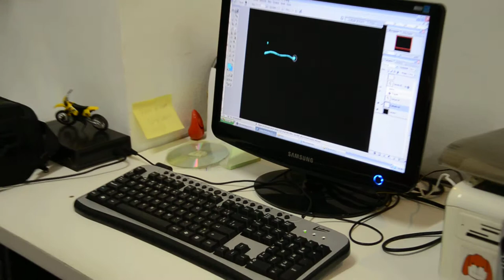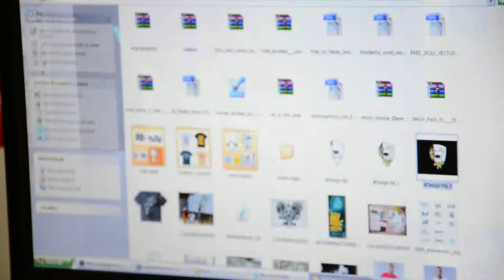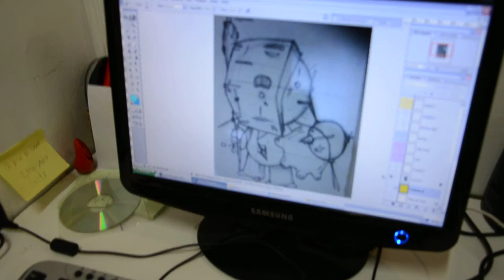Bunys Graffiti Felipe Pilotto Photography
Bunys é entrevistado por Felipe Pilotto. Documentário: "Paz, peace, paix, pace, paz..."
Felipe Pilotto photography.

Bunys is interviewed by Felipe Pilotto. Documentary: "Paz, peace, paix, pace, paz..."
Felipe Pilotto photography.

Bunys est interviewé par Felipe Pilotto. Documentaire: "Paz, peace, paix, pace, paz..."
Felipe Pilotto photography.

Bunys è intervistato da Felipe Pilotto. Documentario: "Paz, peace, paix, pace, paz..."
Felipe Pilotto photography.

Bunys es entrevistado por Felipe Pilotto. Documental: "Paz, peace, paix, pace, paz..."
Felipe Pilotto photography.